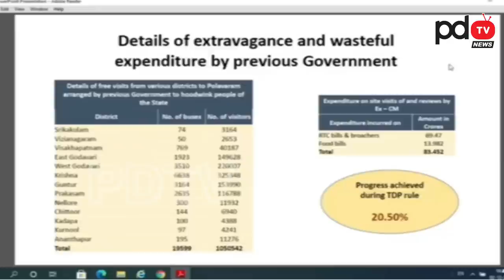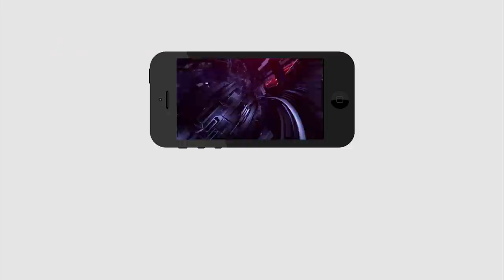Comedy Scene in AP Assembly | అసెంబ్లీ లో చంద్రబాబు భజన వీడియో చూస్తే పడి పడి నవ్వుకుంటారు | PDTV